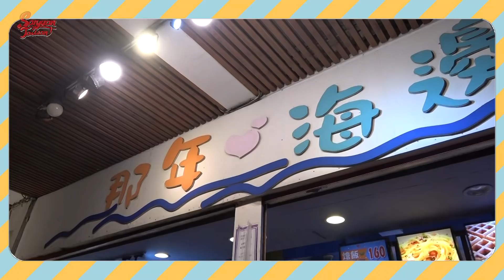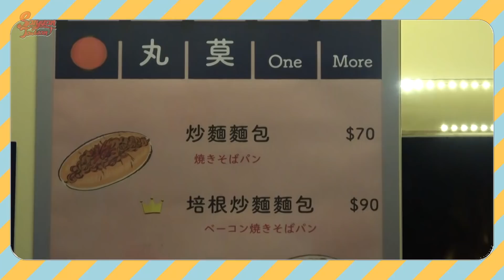台湾新規感染者０台湾花火大会に行ってみたら人で溢れていた⋯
編集：まいさん💻
メンバーシップはこちらから↓撮影の裏側限定ライブや動画などがみれます💓